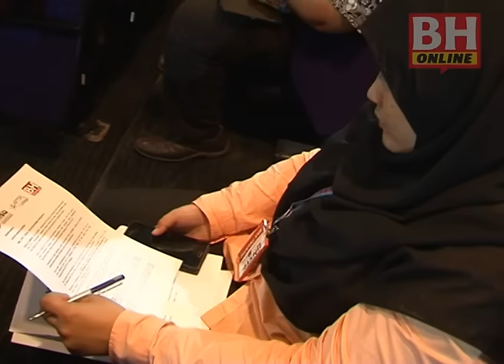RM2.1j untuk Seminar Skor SPM BH-MSU